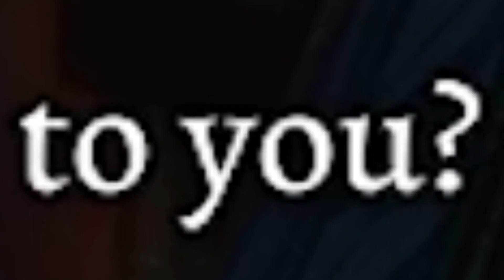The biggest Twilight Fan / Baldur's Gate 3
I hate her so much...

so i had to meme on her